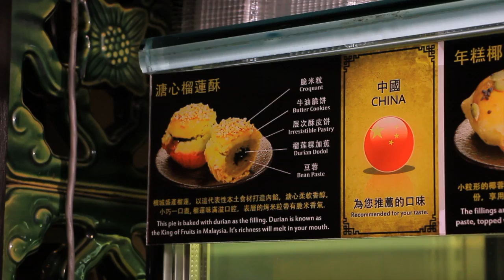ตลาดสดพระราม๔ | 3 มิ.ย. 2560 | ปั้นจั่น-ปรมะ | (4/4) | HD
ทีเด็ด “ปั้นจั่น”

     กำลังฮอตเว่อร์! เจ๊หนูแหม่ม&เจ๊หนูเหมี่ยว&หมวยรถเมล์ เลยส่งพระเอก ปั้นจั่น-ปรมะ ไปเช็คเรตติ้งย่านราชวัตร ก่อนตามหาเมนูเด็ด “ปลาช่อนลอดถ้ำ” ปลาเผาในกระบอกไม้ไผ่ หอมถึงเครื่องสมุนไพร ปิดท้ายด้วย ปูลอดถ้ำ, ไก่กระเต็ด, ข้าวหน้าปลาย่าง งานนี้บอกเลยแซ่บสะเด็ดโดนใจสุดๆ ห้ามพลาด “ตลาดสดพระราม ๔” เสาร์นี้ เวลา 16.30 น. ทางช่อง 3